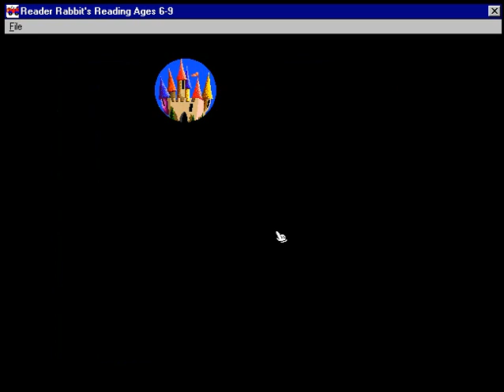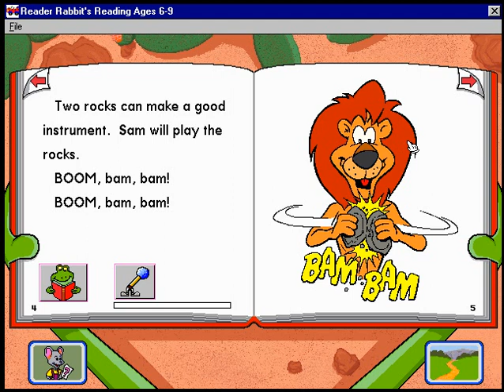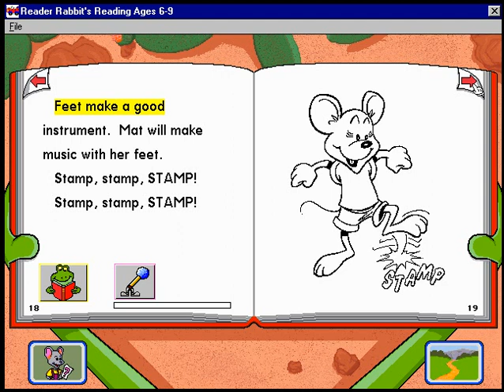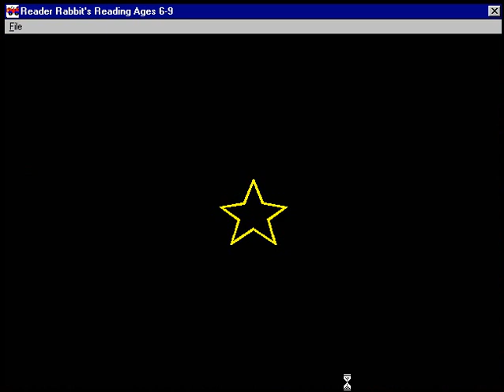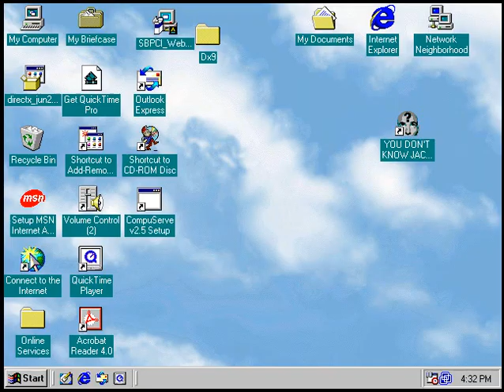Reader Rabbit Reading 6-9 Part 4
Man I breezed through the Reader Rabbit games this year, the next part will be the last..